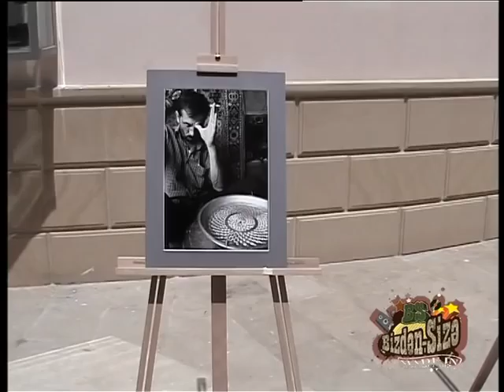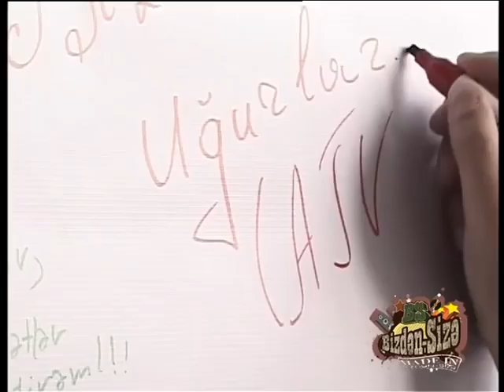Photo Club Azerbaijan photo-exhibition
Photo Club AZERBAIJAN 28 May    "Republic day"  photo-exhibition "AZERBAIJAN"